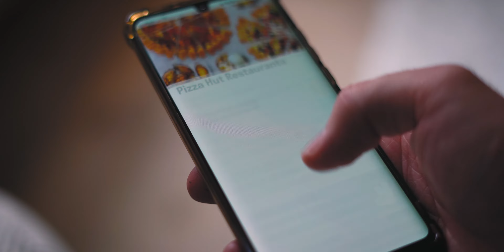Why your life feels so empty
Why does life feel so empty? In this video I explore why life feels hard despite everything being seemingly so easy and comfortable. What is it that makes us feel drained of energy and numb? This video talks about the benefits of getting out of your comfort zone and seeking adventure.

The absence of struggle and discomfort is having a negative effect on us and prevents us from making a change to our life. By leaving the comfort zone and seeking the struggle, discomfort and growth that comes from change - we make our life more adventurous and write our own exciting story.

Cameos & Assistance:
Charlotte Benson

Gear I Use:
SONY ZV-E1
SONY A7III
My Go-To Lens (28-70mm f3.5-5.6)
Nifty 50 Lens for CINEMATIC B-Roll (50mm f1.8)
Smallrig for Sony ZV-E1
Variable ND
ProMist Filter
BEST Lav Mic
Vlogging Mic
Motorized Slider

Tom Benson is a participant in the Amazon Services LLC Associates Program, affiliate advertising programs designed to provide a means for sites to earn advertising fees by advertising and linking to Amazon.com.

SUBCOUNT - 5